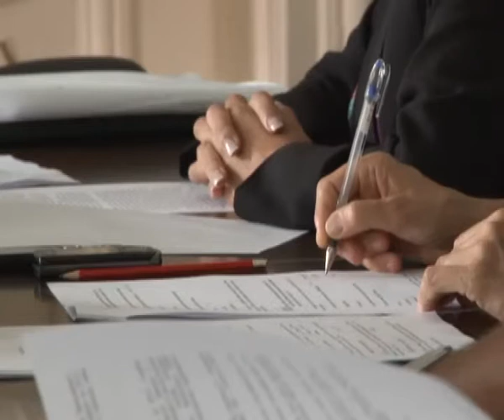GRADSKO VECE 46